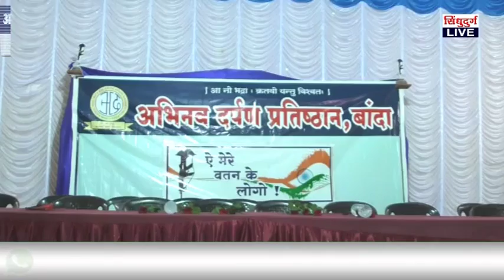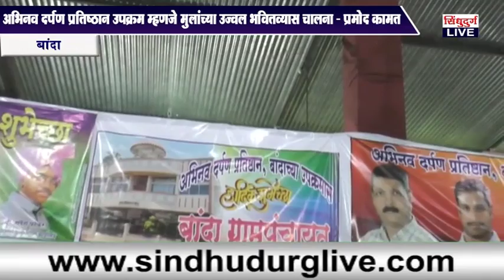अभिनव दर्पण प्रतिष्ठान उपक्रम म्हणजे मुलांच्या उज्ज्वल भवितव्यास चालना - प्रमोद कामत